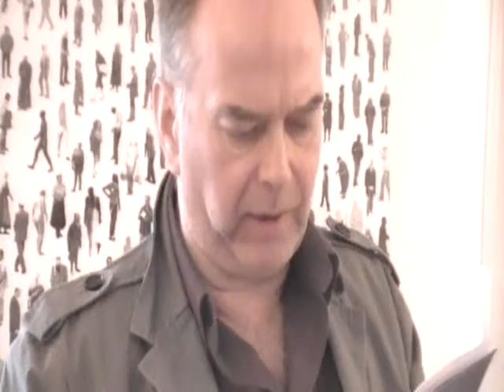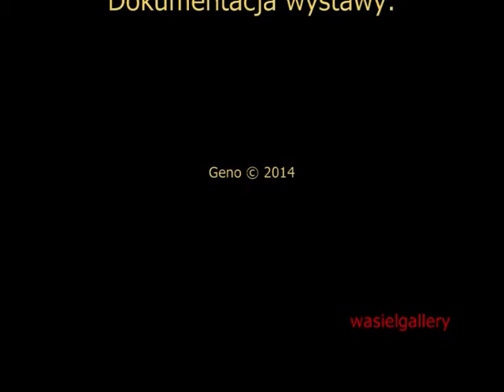"W drodze...". Eugeniusz Szczudło (2014)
Wystawa: "W drodze...". Eugeniusz Szczudło. Galeria Dworek Artura, Gdańsk (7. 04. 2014).